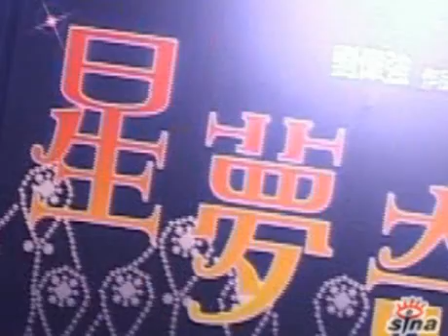舒淇怕愛上華仔 張涵爲愛情流血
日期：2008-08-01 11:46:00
新浪娛樂訊  由劉偉強執導的新戲《星夢奇緣》7月31日在澳門美高梅金殿舉行記者會，主角劉德華、舒淇、何韻詩和張涵與均有出席，他們在豔舞女郎帶領下入場，舒淇配戴名貴鑽飾出現，閃爆全場。

華仔戲中與舒淇飾演情侶，更是鑽石黃老五，舒淇表示，有錢人她認識不少，而又是帥哥又有錢就很難，而華仔在戲中是百分之一千好男人，很難不愛他。

何韻詩與張涵在戲中飾演另一對情侶，對於從來沒有演過男女感情戲的硬漢張涵予來講，這是首次嘗試愛情的滋味，不過，他可是付出了血的代價。 TUNGSTAR/文并圖